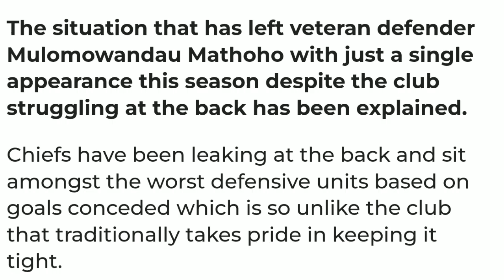Former Orlando Pirates Coach Worried About Kaizer Chiefs While Chiefs Already Got An Solution